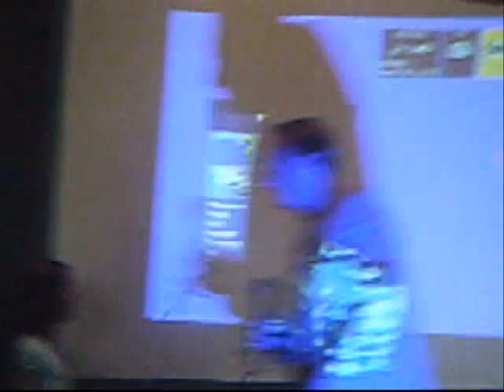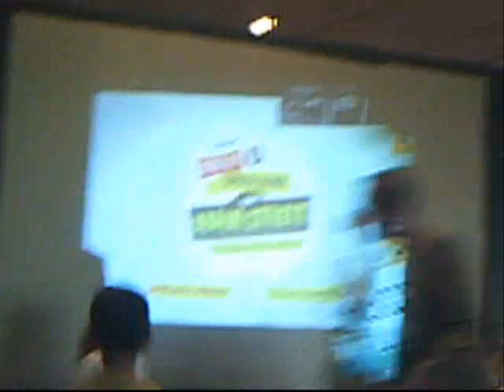day2firstandsecondgrade.wmv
Advent Lutheran Church
2011 VBS
Murfreesboro, TN